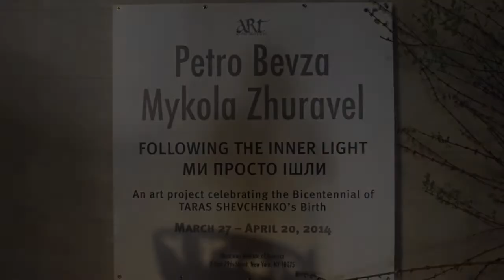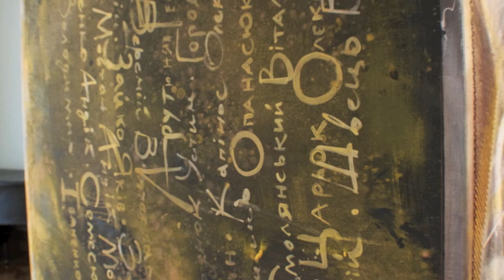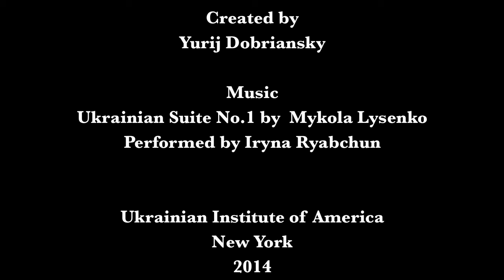ART: Petro Bevza and Mykola Zhuravel "Following the Inner Light"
The Ukrainian Institute of America was pleased to present the art project “Following the Inner Light,” which celebrated the Bicentennial of Taras Shevchenko’s birth. Similar to previous cultural programs at the Ukrainian Institute of America, “Following the Inner Light” strived to provide common ground for the interaction between artists and people of good will from America and Ukraine.

At this significant but difficult time for the Ukrainian people, artists Petro Bevza and Mykola Zhuravel, are searching for solutions to the problems of the new Ukrainian society in various art forms. They are striving to deal with the key question today of the possibility of marrying “heavenly” and “earthly” truth in everyday life, and to find connections between personal interpretation of ideas and philosophical systems.

These two different artists have joined together in the art project “Following the Inner Light” to celebrate the legacy of the Great Kobzar (Taras Shevchenko), as the root of the tree of life of modern Ukrainian art, and to focus on his artistic ideas, as the creator of vision and essence of the cultural development of Ukrainians. Bevza and Zhuravel engaged in a spontaneous dialogue that drew the viewer into the creative process of his/her own search and the understanding of life.

We hope that all visitors of “Following the Inner Light” were engaged in a productive and joyful dialogue with the art and that the artistic path that they took during the exhibition will result in greater enrichment and inspiration to all who seek it.